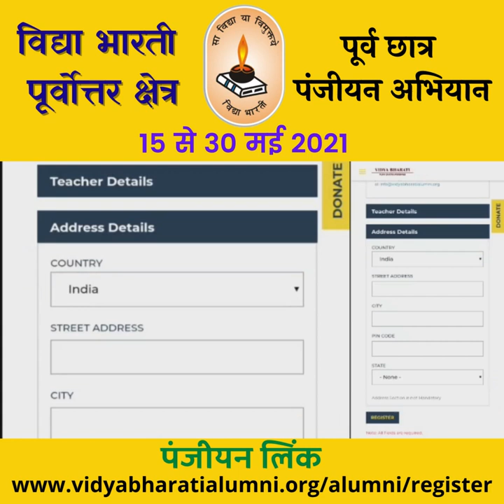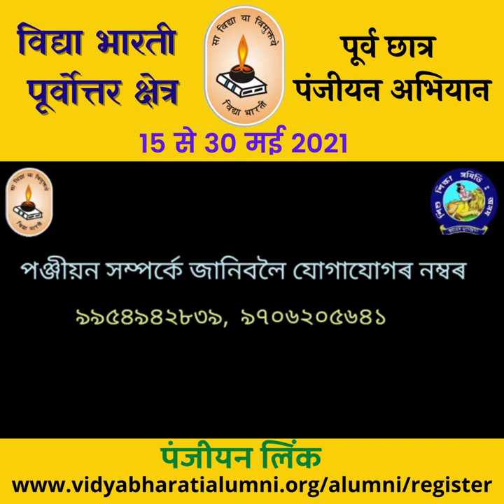Alumni Registration Campaign || Vidya Bharati Purvottar Kshetra || Assamese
Appeal : Vidya Bharati Purvottar Kshetra Alumni Registration Campaign
Alumni Registration Campaign from 15th May to 30th May 2021.